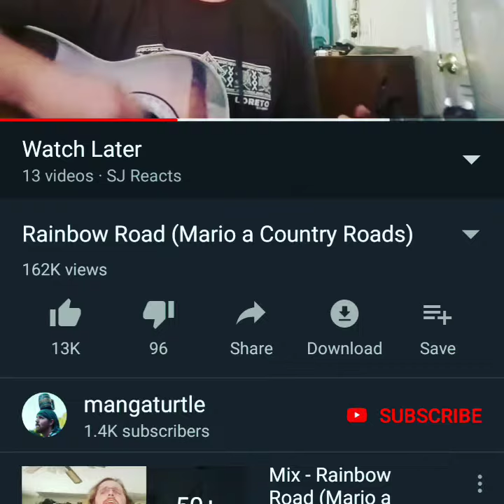Mario Country road